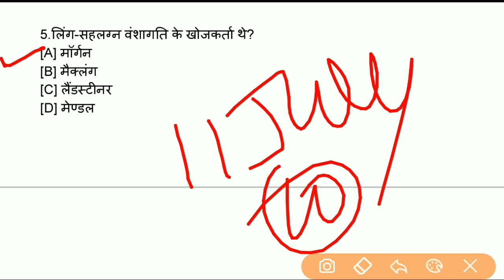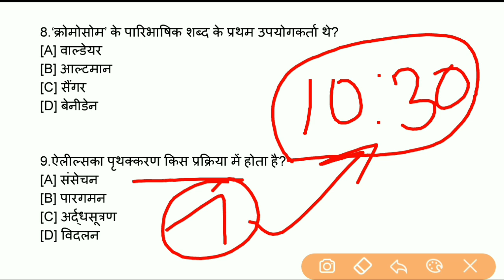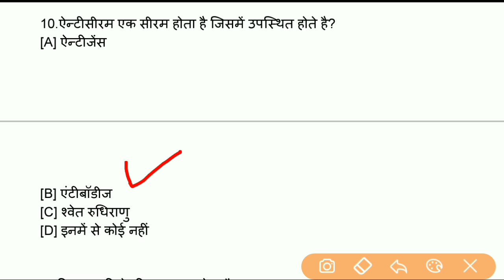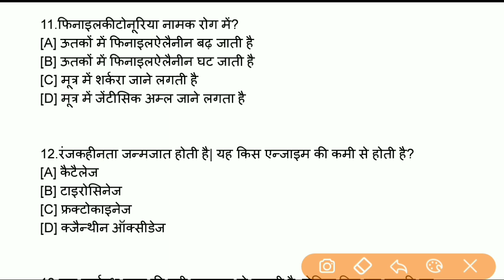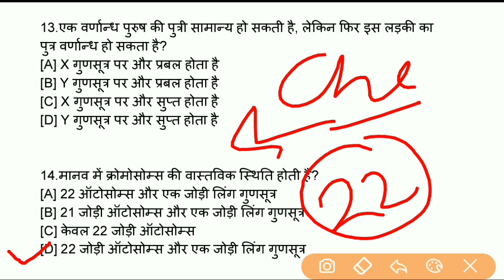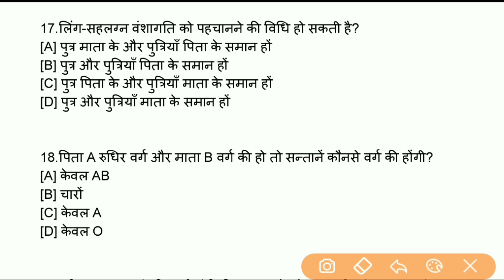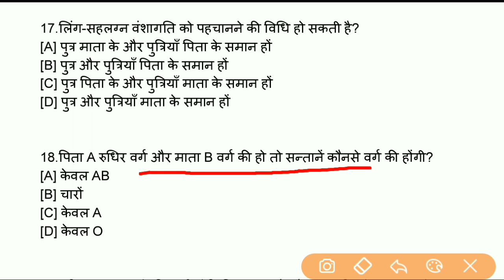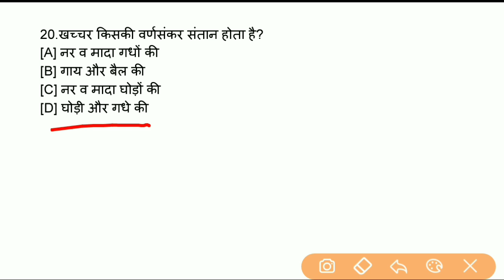JET, ICAR, BHU - 2020 | Biology by Sandeep sir | Biology Most important Questions in hindi pdf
JET, ICAR, BHU - 2020 | Biology by Sandeep sir | प्रत्येक exam मे रिपीट होने वाले Questions | 20 important question
jet biology questions in hindi,
bhu ki biology,
innovationwifistudy biology,
Biology,
biology test Series,
500 Top Questions,

👉  Account Detail

Name : Sandeep
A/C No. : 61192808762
IFSC : SBIN0031522